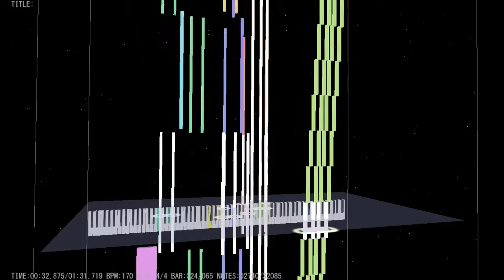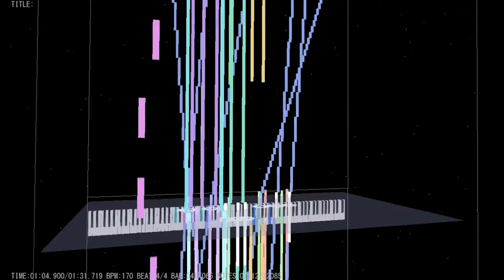(Black Score) Jenny Rom vs. The Zippers - Waka Laka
Original song by Jenny Rom vs. The Zippers
Game: Dance Dance Revolution